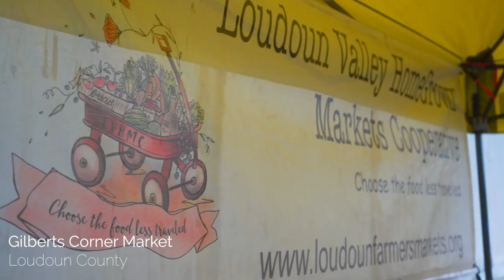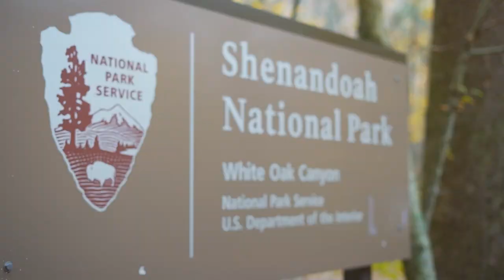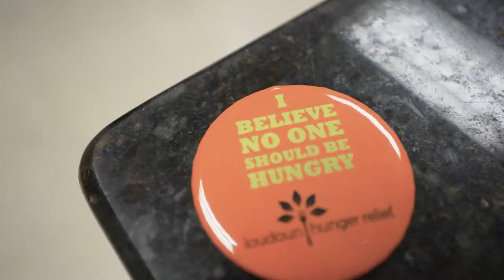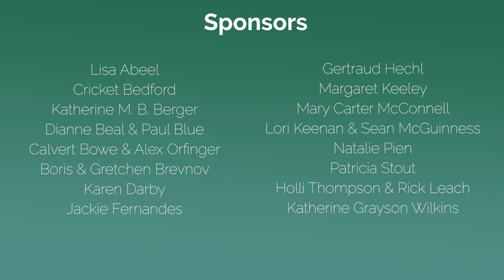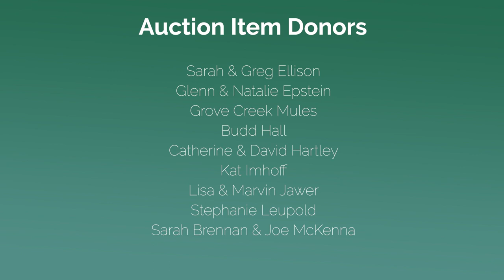PEC's Virtual House Party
Beautiful views. Delicious, locally-sourced food. Music and laughter. These are the wonderful things we reminisce about when we think of last year’s Dinner on the Runway at Oak Spring Garden Foundation. For those of you who were able to join us for that event, we hope you share similarly fond memories!

Although we had intended to relive these experiences with you at St. Brides Farm in September, much has changed. Over the past several months, we have had to adjust all of our event offerings to an online format, so that we can connect with you in a way that is informative, fun and safe. One thing that remains unchanged, is the importance of this annual event in raising critical funds to support work that conserves land, strengthens rural economies, and increases accessibility to local food. So, this year instead of our in-person event, we are so excited to invite each of you to participate in our first-ever Virtual House Party and Auction!

From September 18 to September 26, we will host the online auction and paddle raise which includes some outstanding packages with experiences unique to the Virginia Piedmont. Additionally, registrants will enjoy an event video, with a never before shown aerial tour of the unparalleled St Bride’s sculpture collection and much more.

We are sorry we can’t celebrate with you in person this year, but we hope that you consider supporting our Virtual House Party by participating in the virtual auction or paddle raise. Your support makes a measurable difference in the lives of people of the Virginia Piedmont and beyond. We look forward to seeing you in person at St. Brides Farm in 2021 for the next Farm-to-Table dinner. Until then, just as if you were right there with us on the runway, we hope you’ll join us at our Virtual House Party and support your PEC.